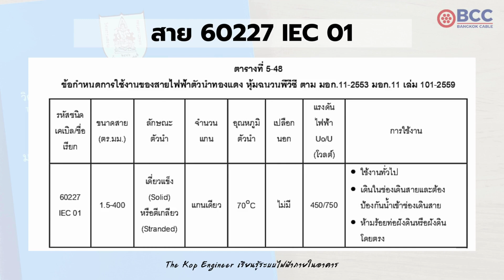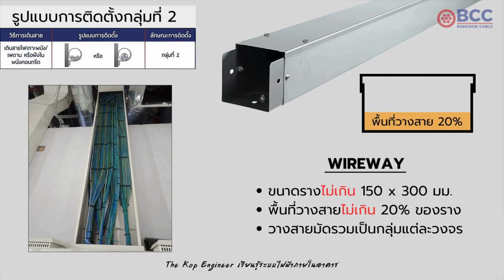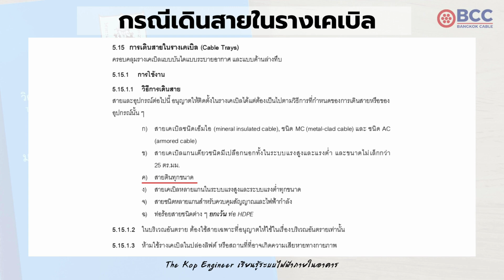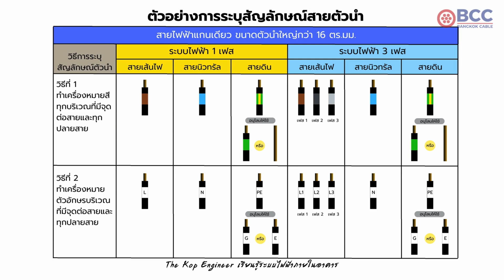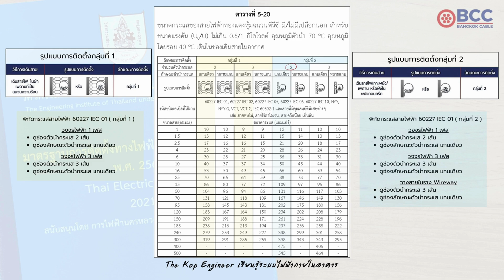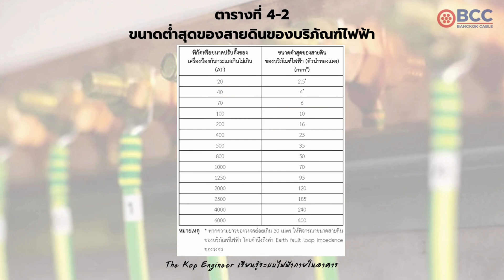ข้อกำหนดการใช้งาน และการดูพิกัดกระแสสาย 60227 IEC 01 ( THW )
ข้อกำหนดการใช้งานและการดูพิกัดกระแสสาย 60227 IEC 01 ( THW )
ขอขอบคุณผู้สนับสนุน บริษัท สายไฟฟ้า บางกอกเคเบิล จำกัด
💥 แนะนำแพ็คคู่ หนังสือการออกแบบระบบไฟฟ้า ฉบับปรับปรุงครั้งที่ 10 อาจารย์ประสิทธิ์ พิทยพัฒน์ และหนังสือมาตรฐานการติดตั้งทางไฟฟ้าสำหรับประเทศไทย ฉบับ พ.ศ.2564
💥 แนะนำ หนังสือการออกแบบระบบไฟฟ้า ฉบับปรับปรุงครั้งที่ 10 ตามมาตรฐาน ว.ส.ท 2564 ของท่านอาจารย์ประสิทธิ์ พิทยพัฒน์
💥 แนะนำ หนังสือมาตรฐานการติดตั้งทางไฟฟ้าสำหรับประเทศไทย ฉบับ พ.ศ.2564